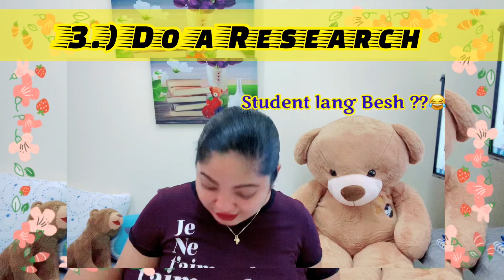HOW TO GROW YOUR YOUTUBE CHANNEL EASY AND QUICKLY??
HOW GROW YOUR YOUTUBE CHANNEL EASY AND QUICKLY??

Easy Tips and &Guide to Grow your YouTube Channel Quickly#9 Easy and Helpful Tips#

These videos indicates an easy tips to follow for a beginner same like me...